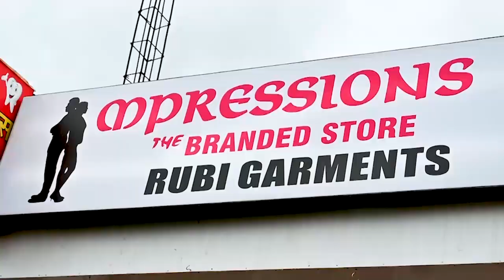रीवा : पेंटीयम प्वाइंट टेक्निकल कॉलेज में जिला स्तरीय युवा उत्सव का आयोजन